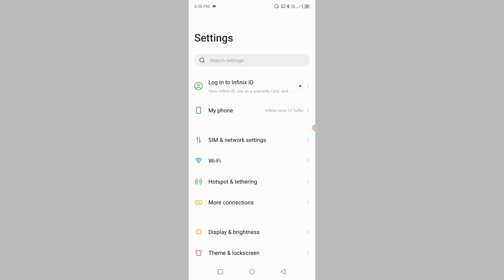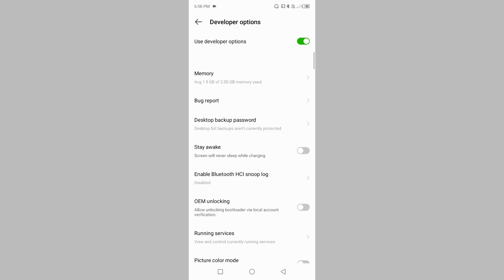Infinix Note 12 Turbo Developer Option Settings ON Kre l Only 2 Minat Me